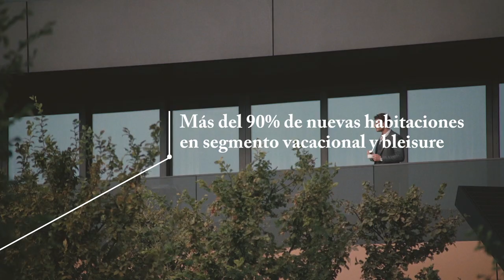Nuestra estrategia de crecimiento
Nuestra mente y nuestro corazón, unidos, marcan nuestra manera de afrontar el futuro. Un futuro definido por la pasión por el ocio, por una visión estratégica única, y por la ilusión de trabajar juntos para seguir creciendo y llegando cada día más lejos.
Leisure at heart, business in mind.